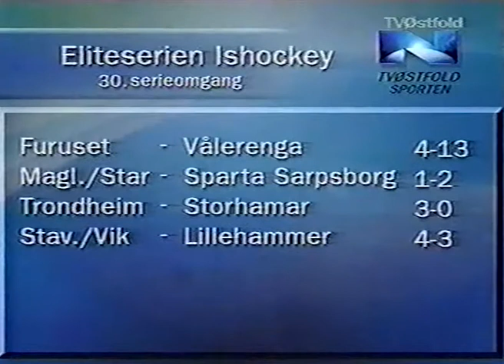Stjernen - Frisk Asker 3-2 (1998/1999) TVØstfold